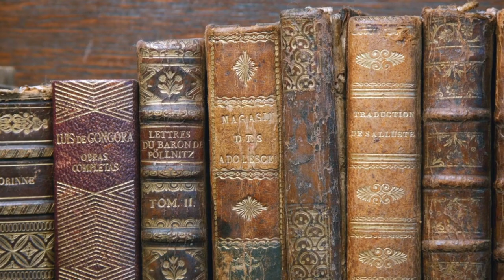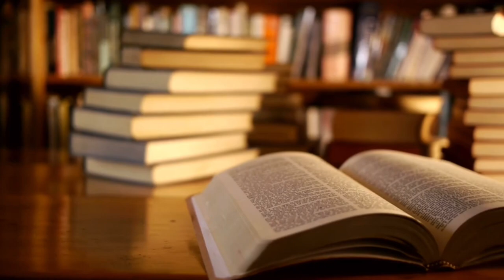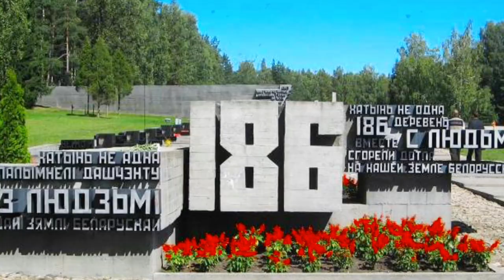Right Now! "Do You Know This Structure" । Belarus Library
Mystery of Belarus Library
Minsk national library of belarus
Mystery of Library

The National Library of Belarus is a library located in Minsk, the capital of Belarus. It was founded in 1922 and is the largest library in Belarus, as well as one of the largest libraries in Europe.

The library houses over 10 million items, including books, periodicals, newspapers, maps, and other materials. It also has a large collection of rare and valuable manuscripts, documents, and other artifacts. The library's collection is constantly growing, with new materials added on a regular basis.

In addition to its vast collection, the National Library of Belarus is also known for its unique architecture. The library's building was completed in 2006 and features a distinctive rhombicuboctahedron shape. The building is covered in glass panels, which create a striking visual effect.

The National Library of Belarus serves as a cultural and educational center for the country, hosting exhibitions, lectures, and other events. It is also a popular tourist attraction, with visitors from around the world coming to see its impressive collection and unique architecture.

ऐसे ही amazing और interesting खबरों की जानकारी पाने के लिए।

think you viewers 😊😊

Fact OF Future channel is eager to work on new and old technology of the world. In this channel you will find all kinds of detailed explain videos related to Education & Science. Which these videos will increase your and our knowledge.

"So let's make an attempt to fly with this wing of knowledge."